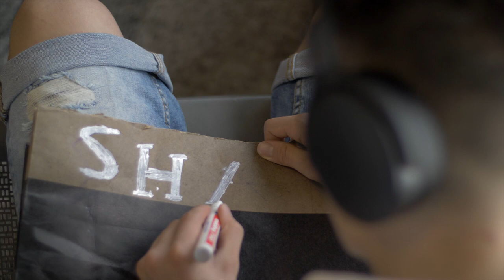Olympic Dark Horse Episode 1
Please give your feedback and comments, always appreciate to hear from you guys!